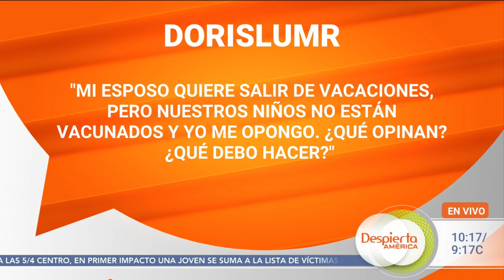¿Salir de vacaciones con los niños? Ya podría ser tiempo de sacarlos del encierro | Dr. Juan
El verano se acerca y muchos padres de familia se preguntan si ya es prudente llevar a sus hijos de vacaciones. ¿Existe algún riesgo al hacerlo? El panel de médicos habla sobre los factores que podrían influir en dicha decisión, como el destino turístico, la calidad dela salud de los menores y la vacunación de los padres.